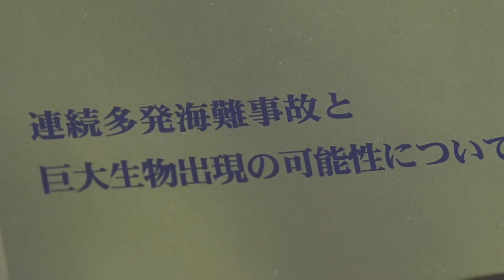男孩捡到一只小乌龟，它的生长速度超快，转眼间就长成上古神兽